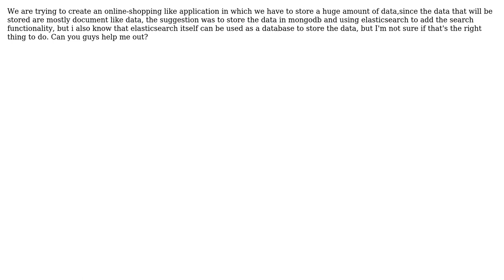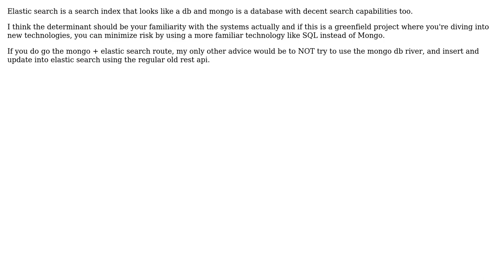Software Engineering: Storing data in elasticsearch vs mongodb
With thanks & praise to God, and with thanks to the many people who have made this project possible! You are responsible for your own actions.